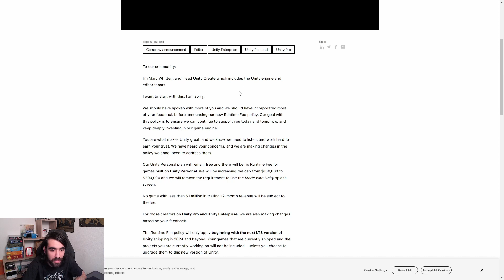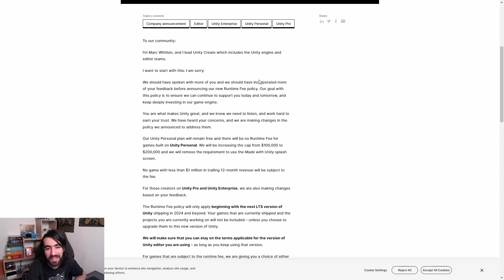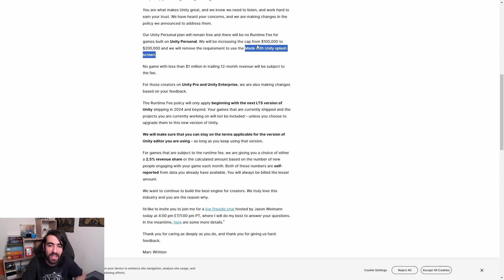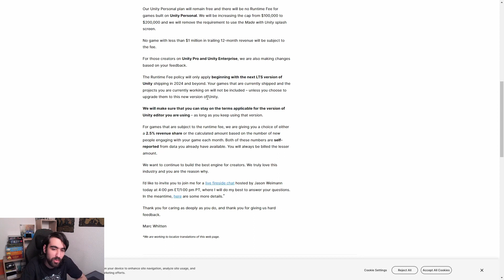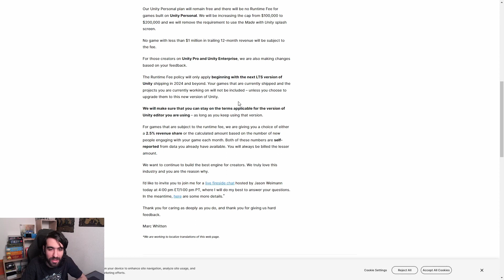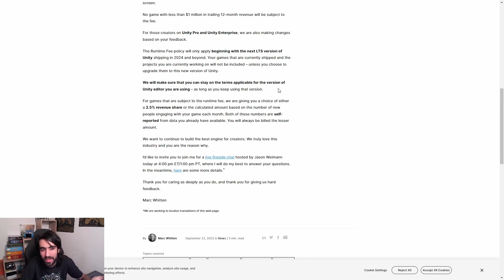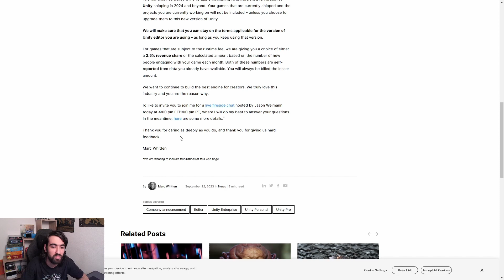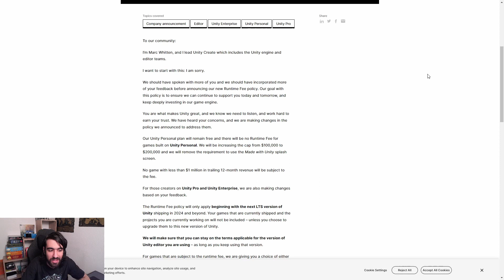Can we really trust Unity?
Quick opinion piece:

of course, everyone has to make a decision based on their requirements.

At the moment we are experimenting with Godot, and if it works out, great!
If not, we will see.

If you want to try Hate Me Not, before we port it over:

All feedback is appreciated :D

Chapters:
00:00 The metaphor
01:03 Letter introduction
05:19 The biggest mistake (IMO)
08:10 The second biggest mistake (IMO)
12:28 What does it mean for us?
14:01 Possible positive effects?
15:09 Random rumbling